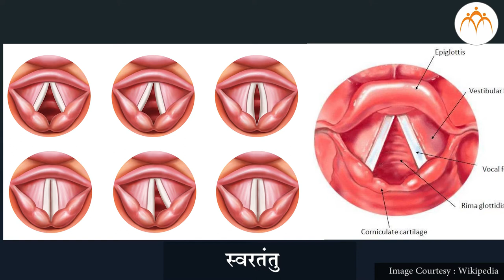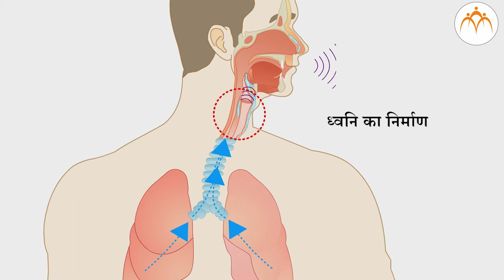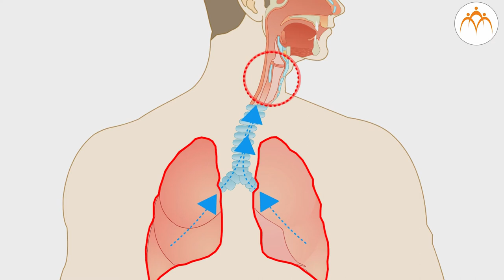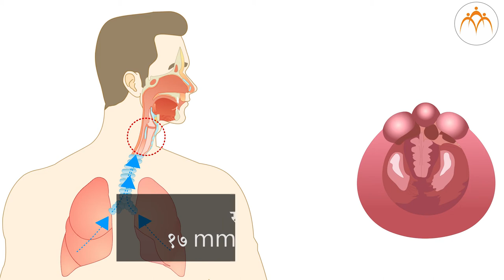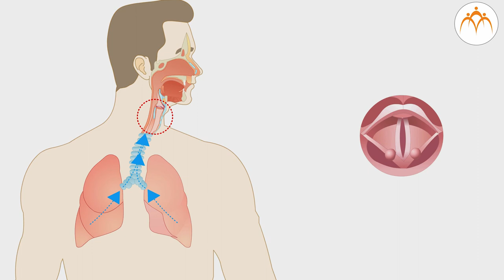मानव निर्मित ध्वनि - हिंदी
ध्वनि,मानव निर्मित ध्वनि,8th,Science,Jnana Prabodhini,Maharashtra Board,